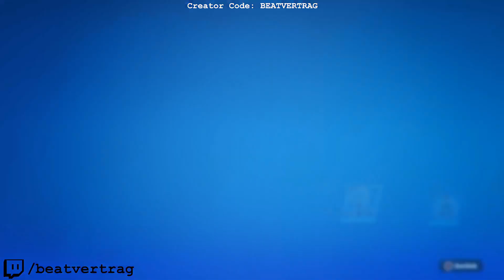Frohe Weihnachten + Winterfest + WTF | Fortnite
Er tut es immer noch!

fortnite german deutsch live reaction reagiert item shop geschenk schenken geschenkt gift free skin kostenlos giveaway einfach den kompletten item shop mal schenken alle skins frohe weihnachten winterfest kostenlose skins für alle free